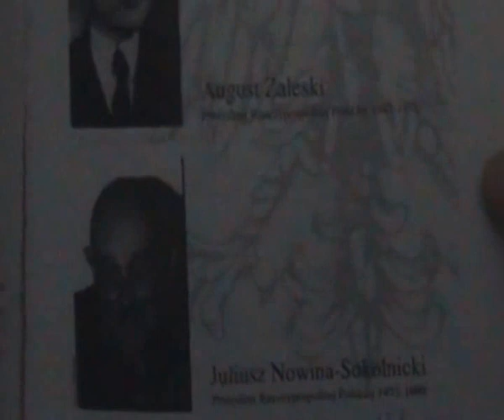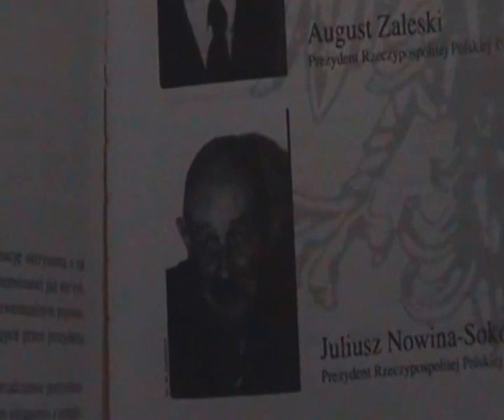Ważna jest ciągłość z II RP, Gen. Sikorski, Nowina Sokolnicki vs Churchill - wyjaśnia B. Andrejas